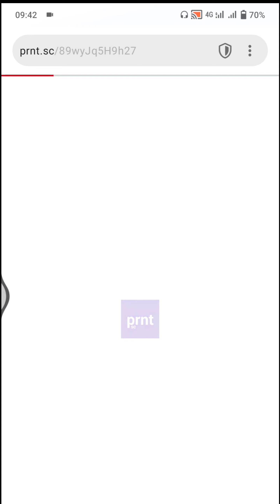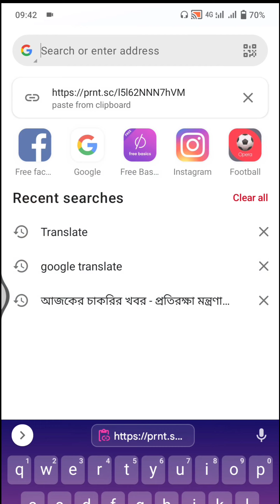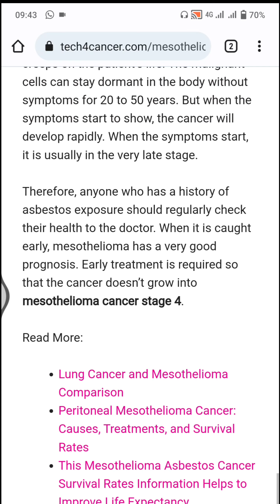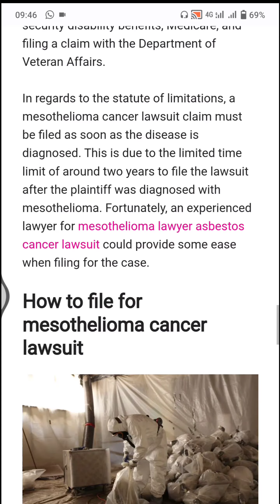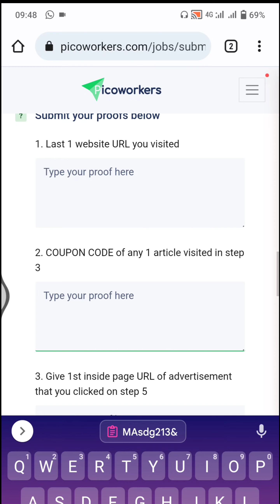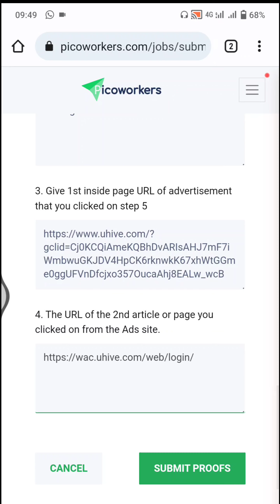How to Find Coupon code in T4 + SEO + Promote Content + Engage 1x jobs on PicoWorker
How to Find Coupon code on PicoWorker